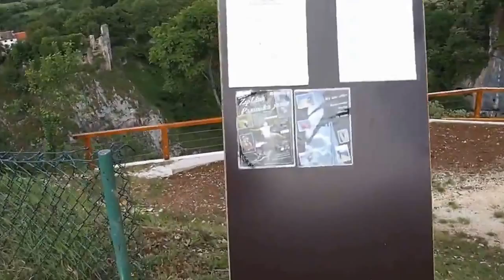Zipline Pazinska jama - Zip line Abyss of Pazin - Zipline Paziner Höhle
Pazinska zipline atrakcija nalazi se iznad Pazinske jame. Adrenalinski doživljaj kreće sa platoa ispod hotela "Lovac". Prva linija dužine 220 m nudi čisti adrenalinski šut i omogućuje postizanje brzine od cca 60 - 65 km/h. Druga linija dužine je 280 m ima nižu visinsku razliku, tako da je brzina manja ali omogućuje prekrasan pogled na Pazinski kaštel i grotlo same jame.

Hvala ekipi sa Zipline-a na velikom doprinosu da naš Pazin postaje sve privlačnija turistička destinacija. Luka, Romina, Vedran, Saša, Tomislav ... ekipa za 5.

  Autori pjesma u podlozi snimke su "Scott and Brendo".
  Prva pjesma zove se "One Afternoon", a druga je "Somewhere".
Najljepša Vam hvala na dopuštenju da koristim Vaše pjesme u mom skromnom videouratku.

Scott & Brendo ("One Afternoon", "Somewhere")

Snimano sa fotoaparatom Olympus Pen E-PL1.

Lokacija snimke: Hrvatska, Istra, grad Pazin
                         čuvena Pazinska jama - Zipline

Pazin zipline attraction is located above the Cave of Pazin. Adrenaline experience starts from the plateau below the hotel "Lovac". The first line is 220 m long and it offers pure adrenaline shot and allows you to achieve a speed of about 60-65 km / h. The other line is 280 m long and it has a lower height difference, so the speed is slower, but it provides a wonderful view of the Castle and the pit crater.

Music was done by "Scott and Brendo".
The first song is called "One Afternoon", and the second one is "Somewhere".
Thank you to permiss me to use your music.

Filmed with Olympus Pen E-PL1.

Location footage: Croatia, Istria, Pazin
                          famous Pazin Cave - Zipline